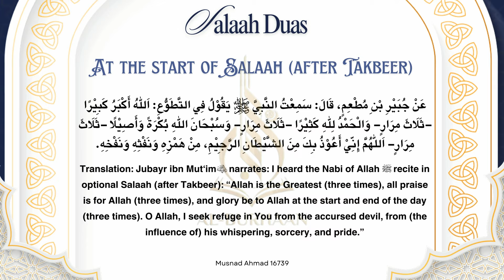Salaah Duas | Dua 4 | At the Start of Salaah | After Takbeer